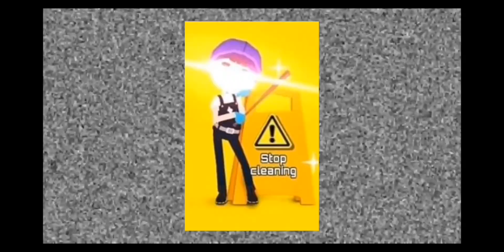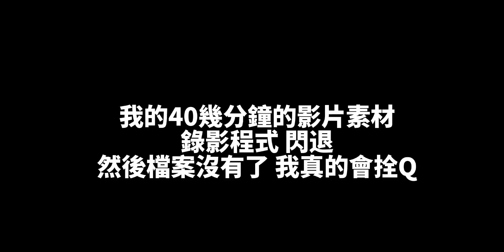【天天玩樂園】躲貓貓 但是3個鬼抓小兵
玩家字幕
藍B:時間 @時間公爵
綠G:小兵

寶↗️貝↘️我↗️來↘️了